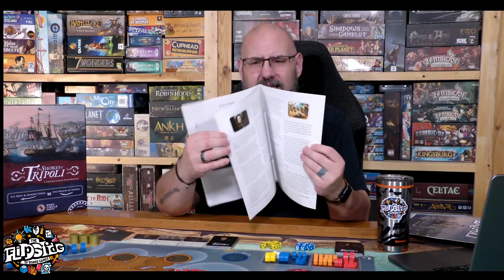LIVE SoloPlay with Sam: The Shores of Tripoli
Hey, folks! Come check out a 2020 release from Fort Circle Games, designed by Kevin Bertram, The Shores of Tripoli!! I've had this on my shelf for quite some time, and many of you have said that it has a great solo mode. So, I figured I'd trust you and introduce myself to it, and why not bring y'all along with me!? Feel free to chat with me as I play, because I'll be keeping an eye on the chat. Should be a good time!

Game Toppers product used in this live stream is the Pirate Playmat!